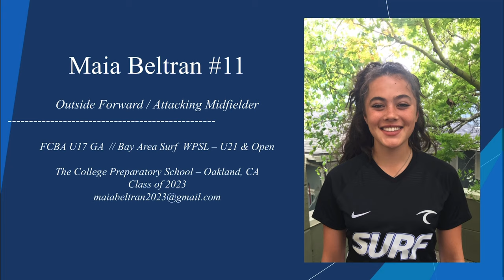Maia Beltran 2023 - WPSL Highlights